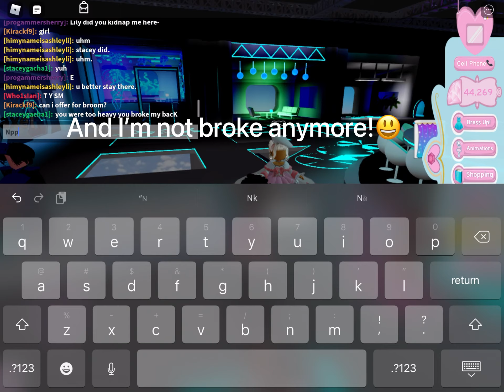OMG GUYS I JUST DID THIS TRADE!!!!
IM PRAYING IT WAS A GOOD ONE!!